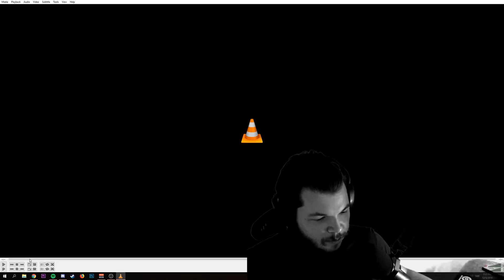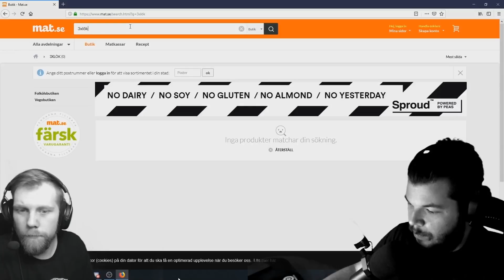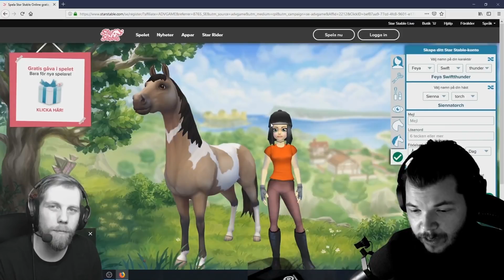Reagerar på Tvättis som streamar likt ett smuts · Smutskalender #4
Lucka fyra, finns inte så mycket mer att säga. Titeln säger det mesta !

Den grafiska profilen på mina streams och i min banner är gjord av @axiom_design_ ) - Kolla in hans verk!

Polski är nicket, anledningen för Polski är att jag är polack och således kallas jag Polski.

Utöver det så är det mycket streaming, superstream, softstream, livestream.

Kameror jag använder är en SONY AX53 och jag brukar Adobe Premiere CC för att redigera allt.

För streaming så kör jag OBS.